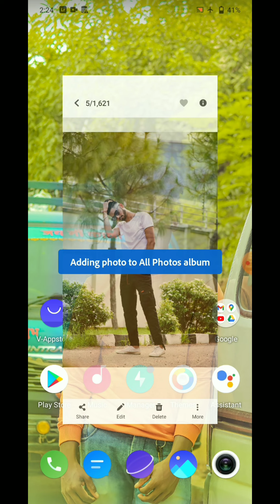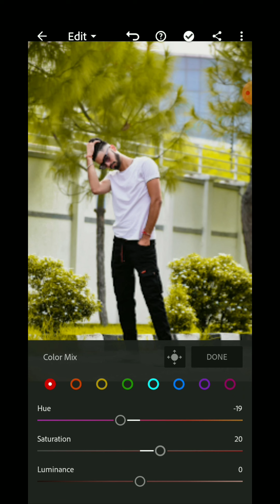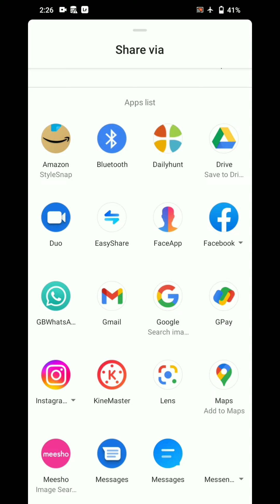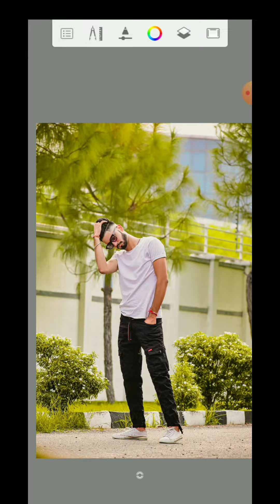Lightroom blue and lime tone retouching photo editing tutorial